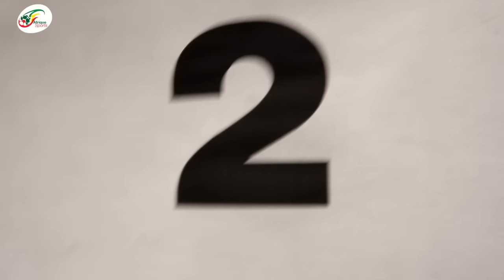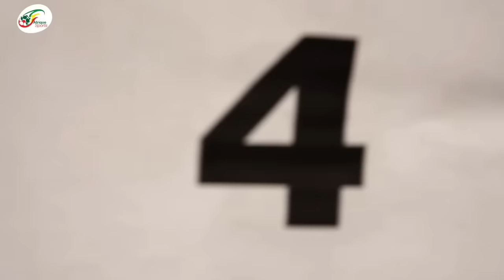Comme Iniesta, ces joueurs n’ont jamais pris un carton rouge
Jouer toute une carrière sans prendre un carton rouge, ce n’est pas donner à tout le monde et rares sont les joueurs qui l’ont réussi. Nous vous avons listé quelques-uns d’entre ceux-là. Tous ses éléments rassemblent plus de 600 rencontres en carrière au haut-niveau et pourtant aucune biscotte à la fraise